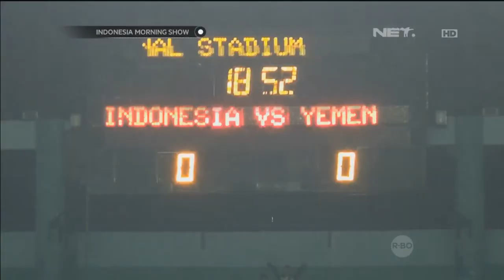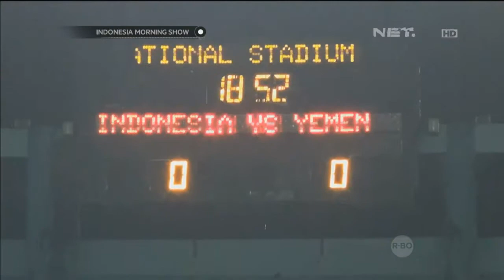TIMNAS Indonesia gagal raih kemenangan saat jamu TIMNAS Yaman - IMS